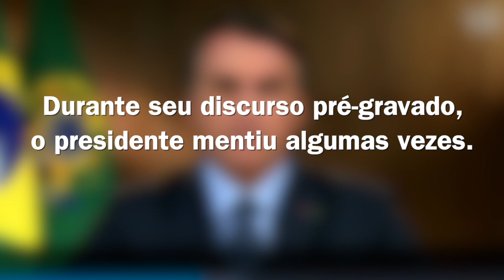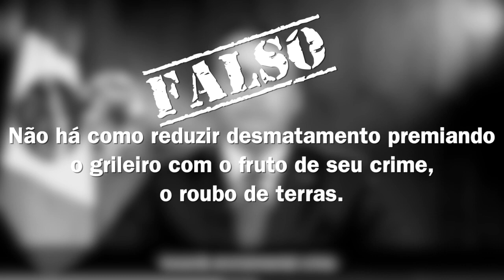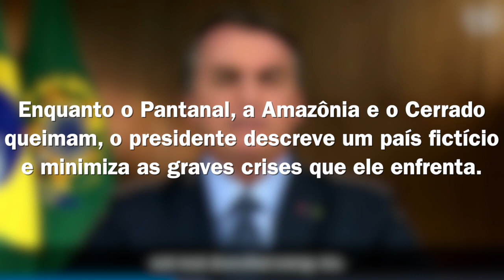O Brasil de Bolsonaro na ONU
O presidente brasileiro descreveu ontem na ONU um país fictício e minimizou as graves crises que o Brasil enfrenta no meio ambiente. Para isso, fez várias afirmações falsas. Nós rebatemos neste vídeo algumas das principais inverdades faladas pelo presidente no seu discurso.

Infelizmente, já estamos habituados a ouvir o presidente faltar com a verdade, desqualificar a ciência e buscar culpabilizar terceiros ao invés de assumir a responsabilidade constitucional que possui. Entretanto, quando o faz na Assembleia Geral da ONU, diante de centenas de líderes de países, de investidores e do mundo todo, o presidente piora ainda mais a imagem do Brasil e agrava as sérias crises que enfrentamos.